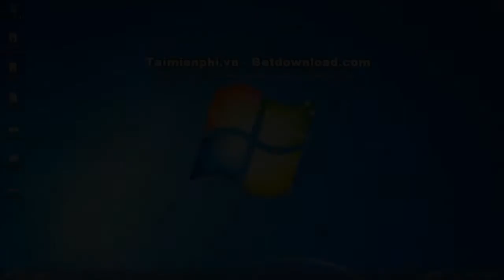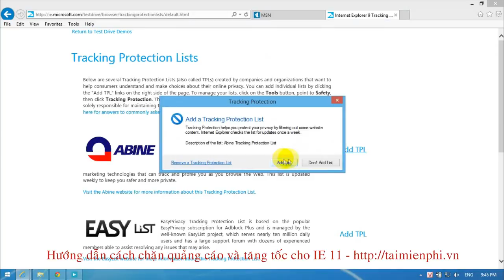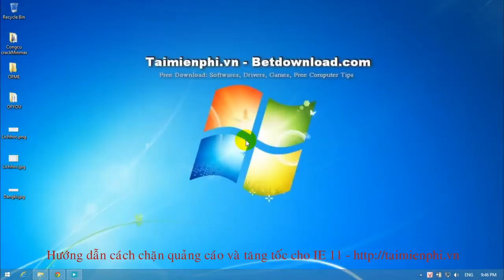Chặn quảng cáo và tăng tốc cho Internet Explorer 11